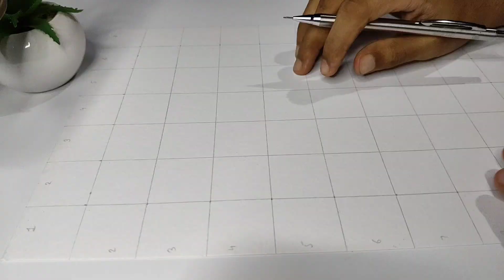Drawing Ganpati Bappa 🙏 || Pencil Colours @art_by_chinmay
Hello My Name Is CHINMAY.
Here I am tried to Draw Ganpati Bappa With Pencil Colours.